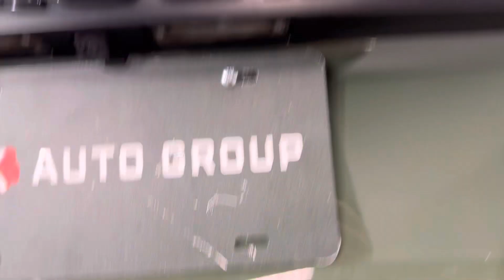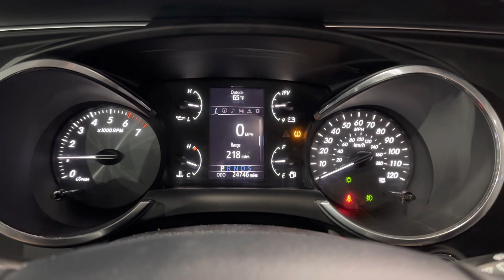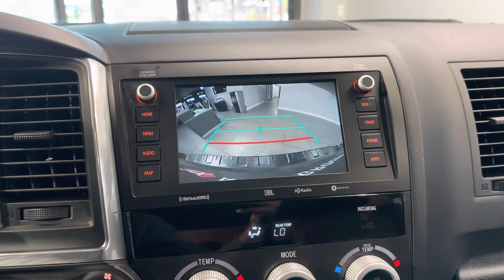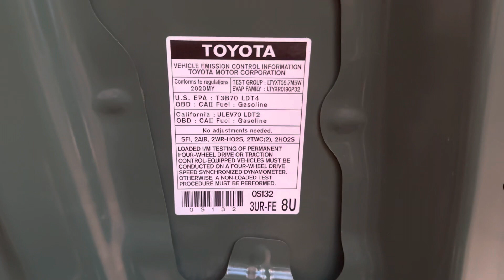2020 Toyota Sequoia TRD Pro 4X4 Luxury SUV 381hp 5.7L V8 i-Force Engine Fully Loaded - For Sale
Have a look at this One Owner, Fully Loaded, Super Clean, Serviced, Adult Owned, & Non Smoker 2020 Toyota Sequoia TRD Pro 4X4 Luxury SUV with Green Exterior Paint on Black Leather Interior Upholstery. This Super Nice Toyota is Equipped with a 381 Horsepower 5.7L V8 i-Force Engine Coupled with 6-Speed Automatic Transmission. @TXAutogroup